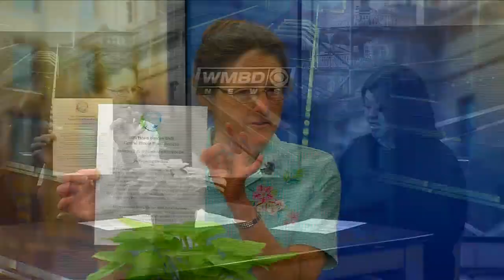Hosta Garden Walk 6/15/21 WMBD News This Morning